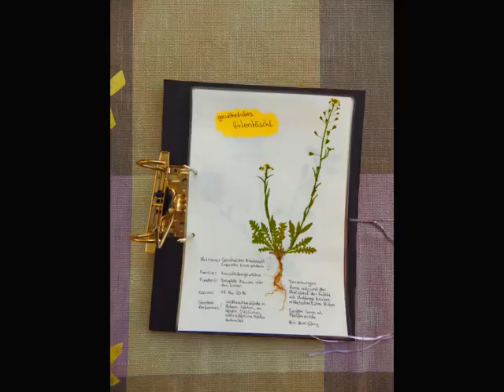KrautPäd Herbarium Mai 2016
Mein Herbarium, welches ich für den Kräuterpädagogen-Kurs in Kloster Neustift anlege.